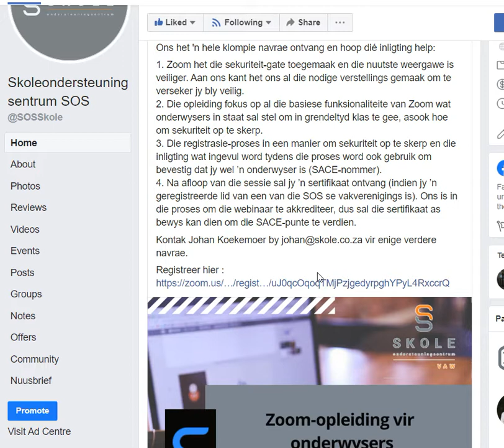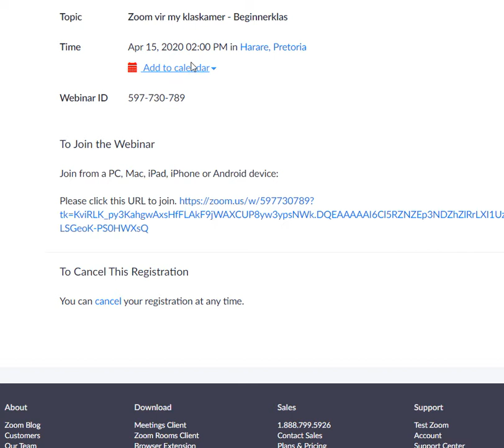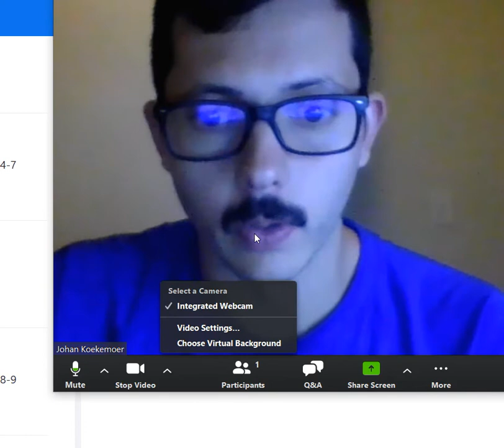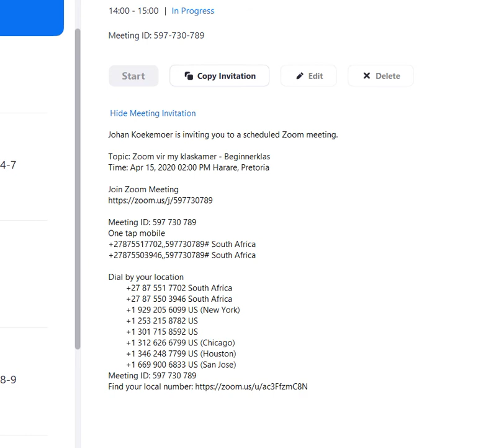Hoe om te registreer vir die webinaar